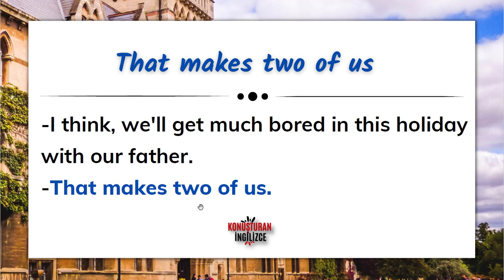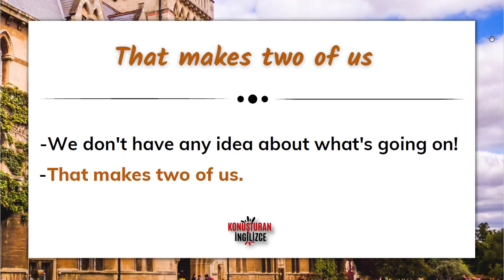GÜNLÜK İNGİLİZCE DEYİMLERİ-1